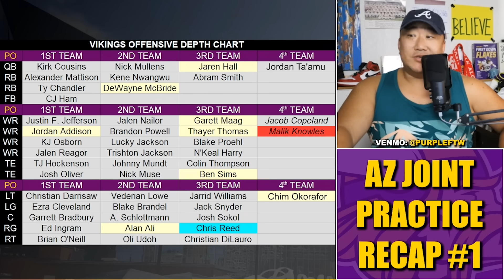Recap of Vikings-Cardinals Joint Practice #1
Recap of the Minnesota Vikings-Arizona Cardinals first joint practice.